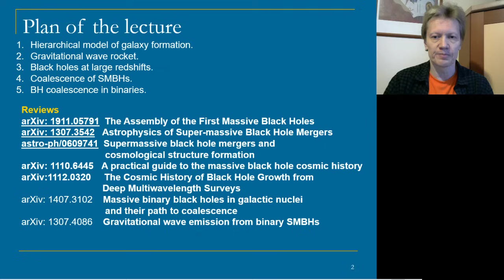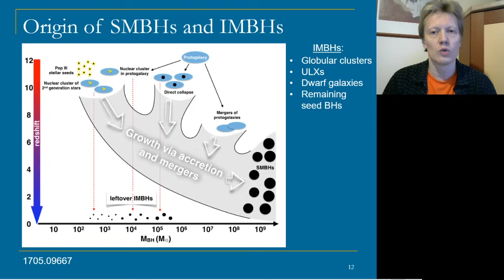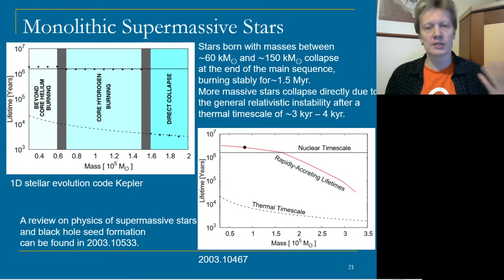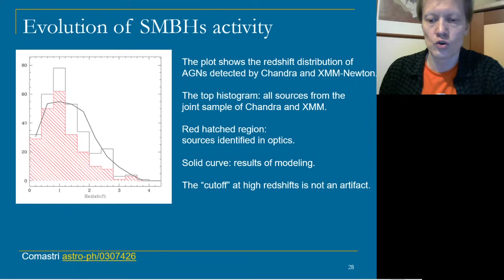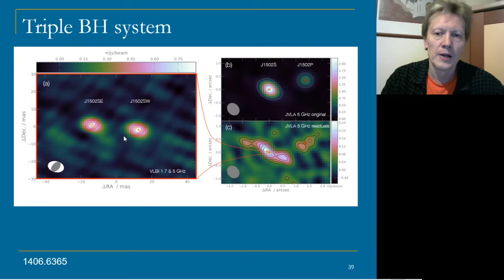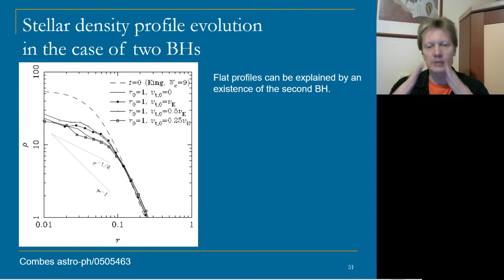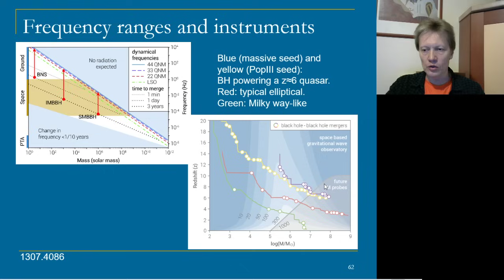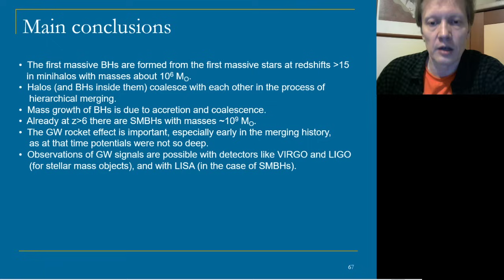Рост масс и слияния сверхмассивных черных дыр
Лекция в курсе "Современная феноменология нейтронных звезд и черных дыр"